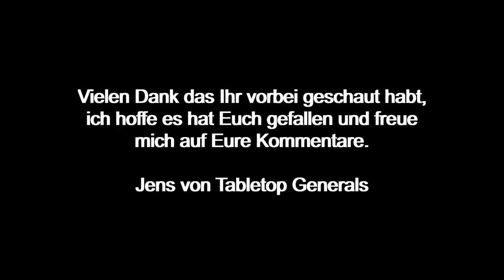Operation Bagration Battle Report #06, Sowjets vs Deutsche, big Bolt Action Teil 3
Spätsommer 1944, irgendwo im Baltikum. Eine Panzergrenadier Kompanie mit Tigern versucht eine russische Kolonne zu stoppen. Hier sind die Runden 7 und 8.
Dies sind meine Unterstützer, unterstütze auch du sie und folge dem Link für deinen Einkauf, vielen Dank und ich bin sicher auch diese Händler und Hersteller sind Dir dankbar